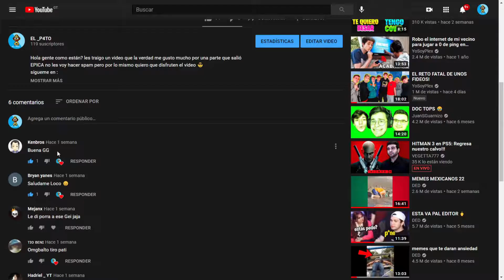Roleando con un compa en Warzone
hola gentee xd espero que les guste el video y que compartan y le den like,

un saludito pa todos :D
!! lleguemos a los 120 suscriptores !!
Propietarios de los derechos de autor
Song Info:
Title: Glitz At The Ritz 1
Composer: Gavin Luke
Genre: Electro
Category: Casino